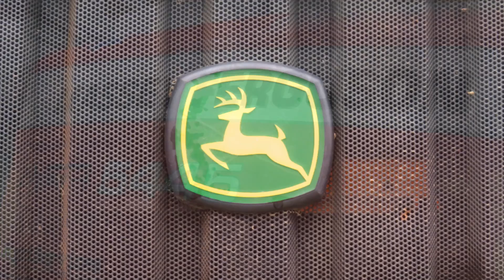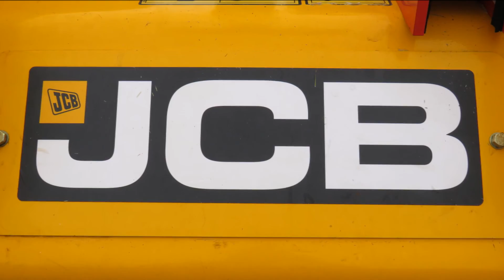Benedizione trattori 2017| Photo Montage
▃ ▄ ▅ ▆ ▇ █Watch at 1080p 60fps█ ▇ ▆ ▅ ▄ ▃
Salve a tutti ragazzi,benvenuti in questo nuovo video,oggi vedremo alcuni mezzi di questo paese,Airasca (TO), pronti per la benedizione attuale!
Ho cercato di assemblare il meglio che potevo le foto, in modo da non sembrare noioso, purtroppo non ci sono parti con la gopro, ma è bello lo stesso! Spero vi piaccia!!!

-SOCIAL-

-MUSICA-